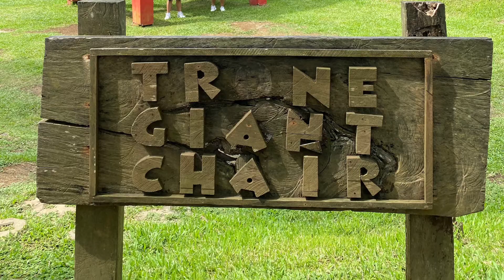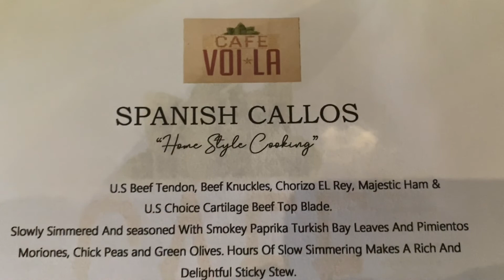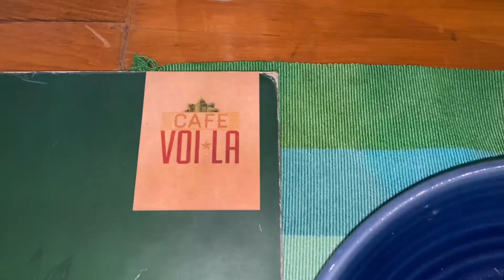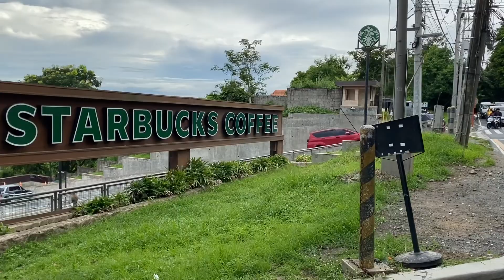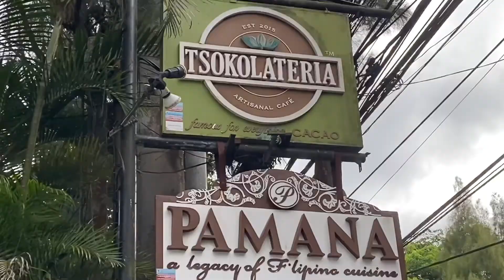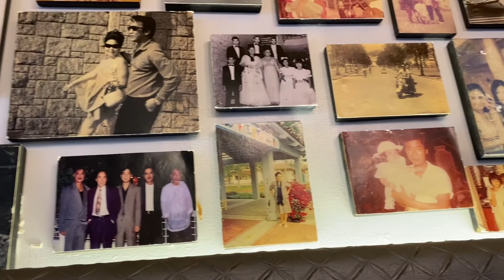Superb Double Date with Barbie & Ken ❤️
Café Voilà | Tsokolateria | Starbucks Downhill | Extra Special Bulaluhan | Roadtrip | Tagaytay City